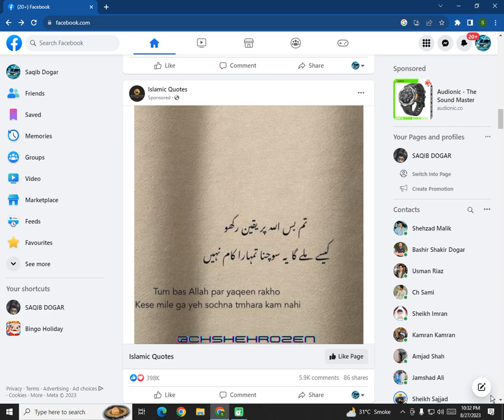how to save any post on facebook#trendingshorts